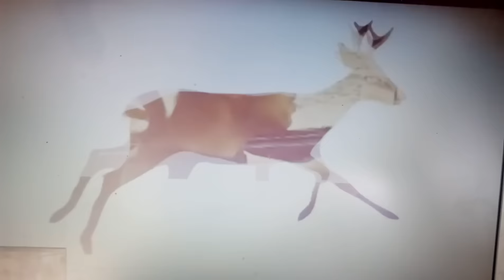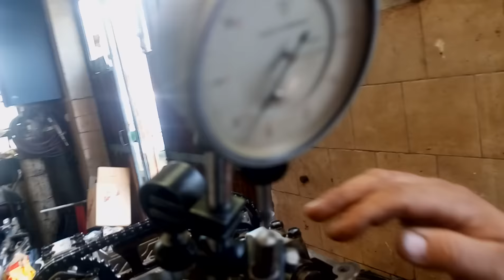Moto Auto Pirat Servis u epizodi male tajne velikih majstora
Moto Auto Pitat Servis Baja Samostani jahač vam predstavlja maltene zupčenje Yamahe 650 xj 1982